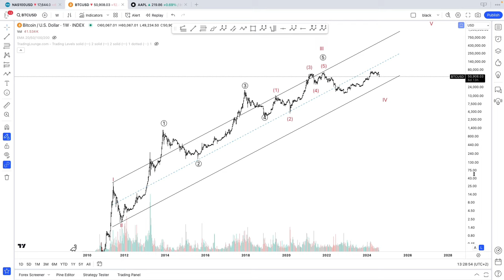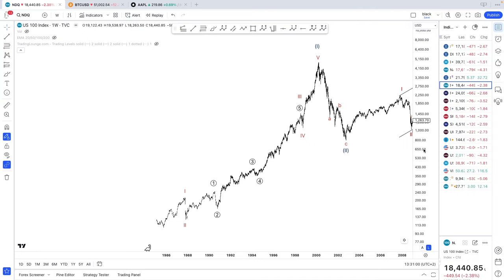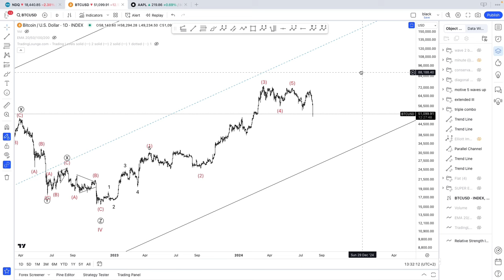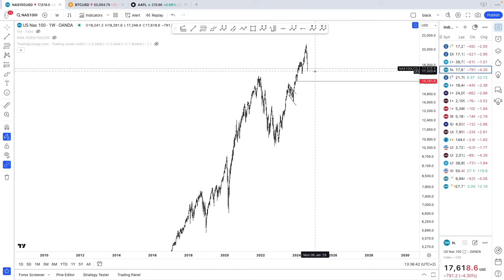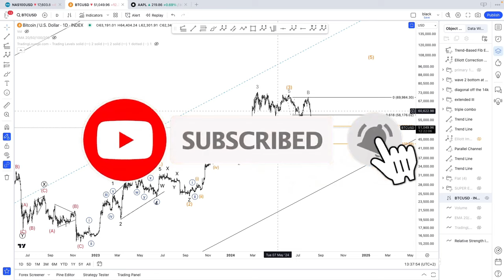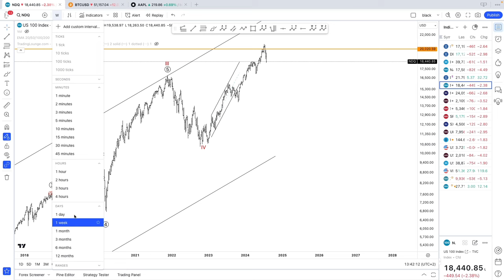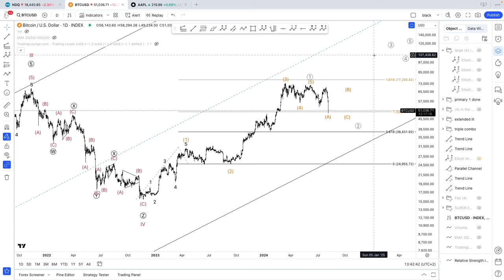BITCOIN Elliott Wave Analysis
Elliott Wave Analysis on  Cryptocurrencies: Bitcoin.